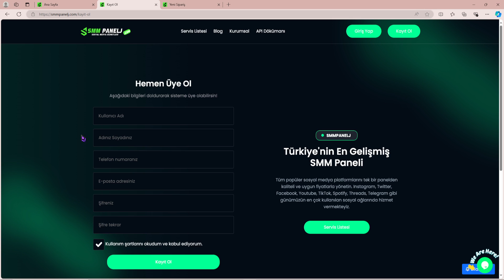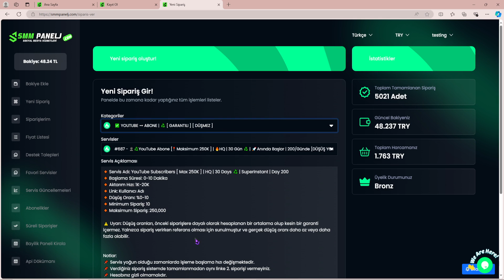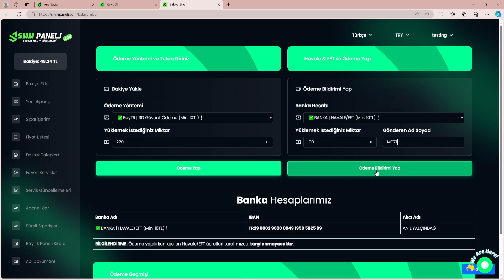YOUTUBE ABONE BOTU HİLESİ ARTIRMA HİLESİ l YOUTUBE ABONE SATIN ALMA [GÜNCEL]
Merhaba arkadaşlar Bu videoda sizlere YouTube abone sayınızı nasıl kolay bir şekilde artırabileceğinizi gösterdim YouTube abone olarak keşfi düşmenizi geniş kitlelere hitap etmenizi ve topluluk oluşturmanızda çok büyük katkı sağlar O yüzden abone kısmına Önem vermeniz gerekmektedir Eğer büyük bir YouTube kanalı olmak istiyorsanız biliyorsunuz zaten abone kasmak çok zor bir durum ama biz bu durumu kolay bir şekilde çözüyoruz sizler için yapmanız gereken tek şey videodaki adımları uygulamaktır Umarım İşinize yarar bir dahaki videoda görüşmek üzere hoşça kalın